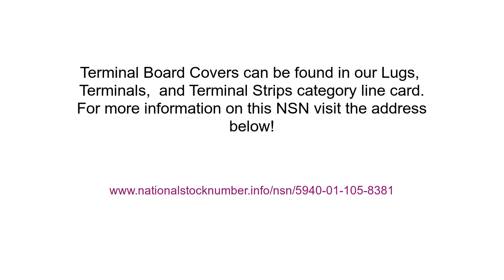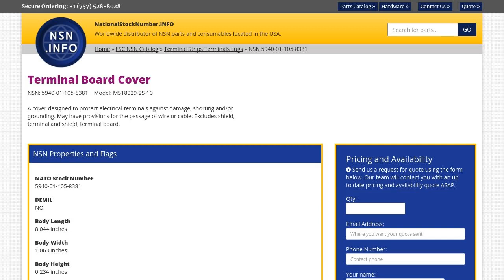NSN 5940-01-105-8381Terminal Board Cover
NSN: 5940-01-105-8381 a Terminal Board Cover. Part Number: MS18029-2S-10. This product can be located in our Terminal Strips Terminals Lugs section on our